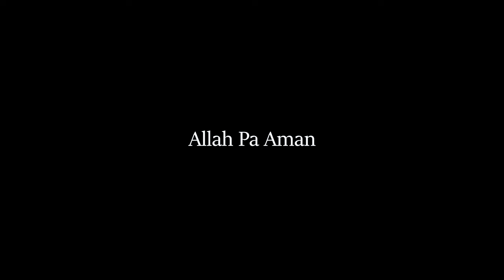Mustafa’s Haircut Finally !! | Asim Kamal